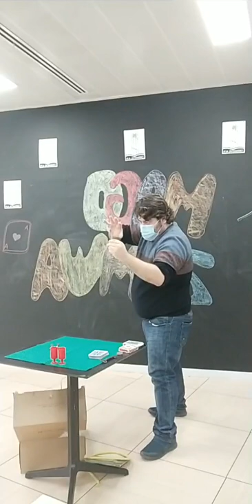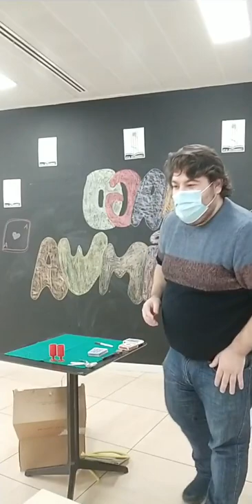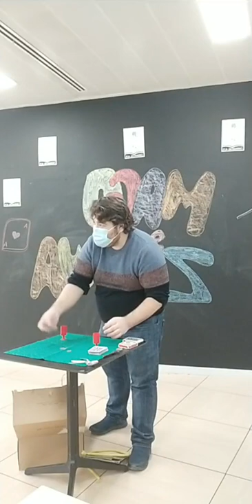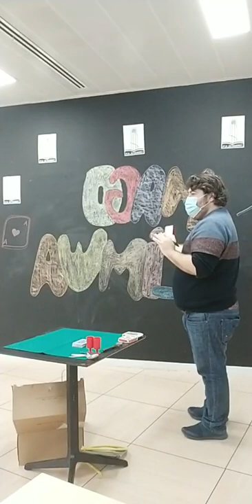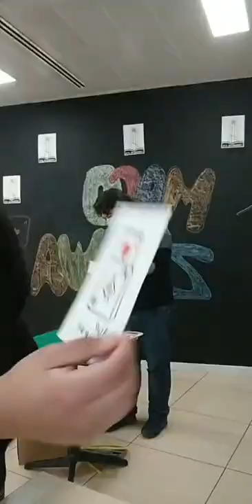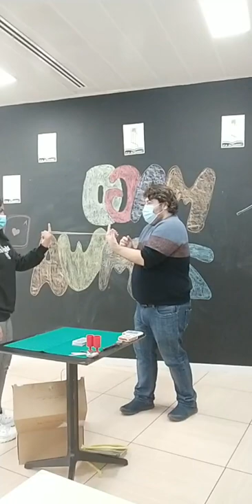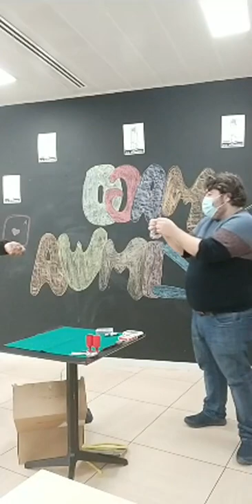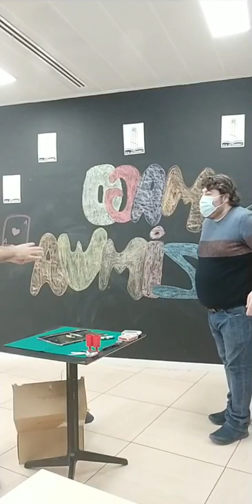CONECTA JUVENTUD 2.0. Espectáculo de Magia Directo desde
Desde el Centro Juvenil de Carabanchel te traemos el directo con el Mago Zinwa tras realizar la MassterClass.

Inscripciones para la masterclass y los talleres Horario Materclass: de 18:00h a 19:30h.